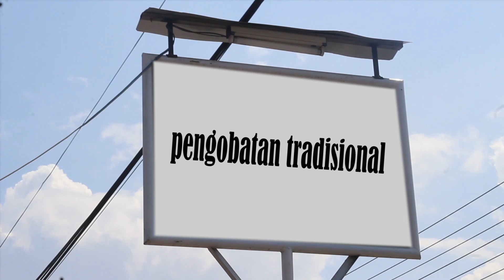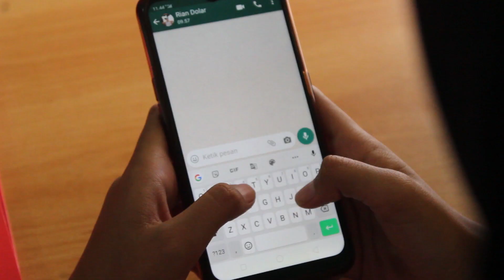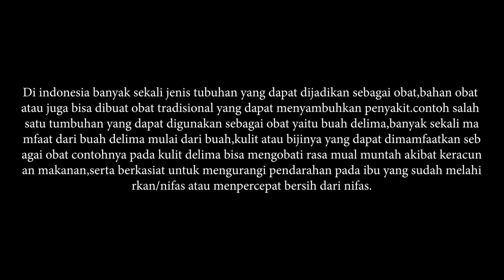"Wasiat Leluhur"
Kisah dari sebuah ramuan yang mengantarkan ke kematiannya, di mulai dari keracunan makanan warga desa akibat baso yang dapat di netralisir oleh " kulit buah delima" rasa mual dan muntah akibat keracunan tersebut dapat di obati oleh kulit buah delima. Ada perasaan yang janggal yang mengganggu tidur dari sang anak yang sedang hamil, bisa di atasi dengan seduhan " teh kapulaga" . Polisi tidak dapat mengungkap tabir pembunuh tetapi dengan perjalanan astral projection spritual anaknya bisa menggungkap siapa pembunuhnya.

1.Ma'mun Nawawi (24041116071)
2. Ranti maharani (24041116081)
3. Rian Nur Ramadhan (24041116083)
4. Indira Dwi Febryani (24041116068)
5. Zahra Hasna Fadhilah (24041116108)
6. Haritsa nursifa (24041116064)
7. Putri Elfryda Fahira (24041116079)
8. Tsaniya Muwahid Somantri (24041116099)
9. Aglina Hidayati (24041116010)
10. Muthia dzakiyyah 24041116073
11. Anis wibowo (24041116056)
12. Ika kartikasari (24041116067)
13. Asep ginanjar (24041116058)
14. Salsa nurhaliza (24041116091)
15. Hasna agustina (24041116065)